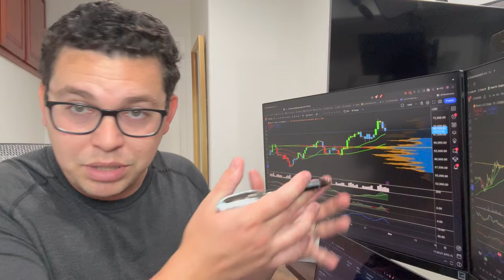Bitcoin and The Election: Trading The Volatility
Get immediate access to my entire crypto portfolio.. just $1.00 today! Go here to get access

Get your FREE copy of "Crypto Revolution: Your Guide To The Future of Money". In this book, I reveal how to make (and keep) a fortune during this 2024 crypto bull run!

*This is NOT financial, tax, or legal advice*